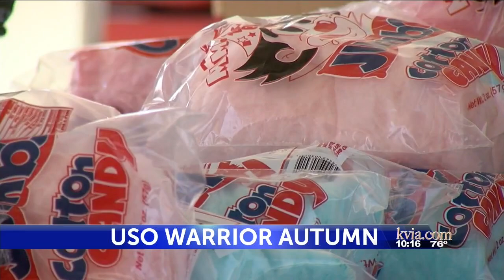Drive-through carnival honors military families during pandemic